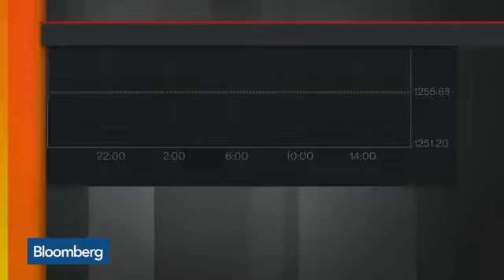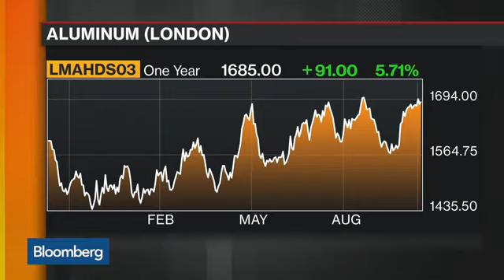The Case For Investing In Gold - 12 Oct 16 | Gazunda